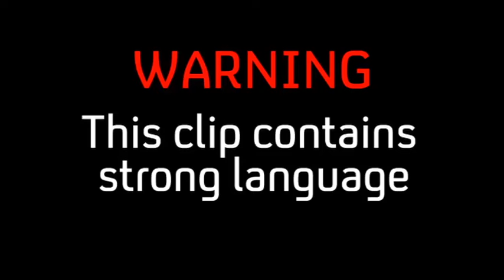Man Up | The Aliens S1-Ep6 | E4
Concerns are rising over Antoine's credability

Tuesday | 9pm | E4